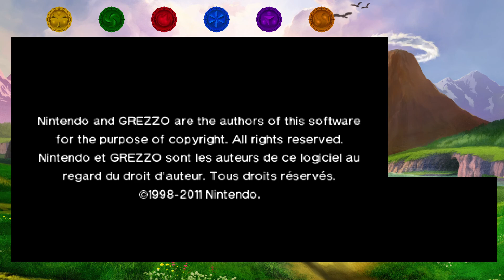The Legend of Zelda: Ocarina of Time 3D 🎼 #34: Finalkampf gegen Ganondorf, dem Großmeister des Bösen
Let's Play The Legend of Zelda: Ocarina of Time 3D [Deutsch ✬ 100 % ✬ 1080p ✬ 60fps] Part 34

▬ Euer Support ist gefragt! ▬▬▬▬▬▬▬▬

Wenn euch das Video gefallen hat, dann unterstützt mich doch bitte, indem ihr ...
👍 dem Video ein LIKE gebt,
🔔 die GLOCKE LÄUTET, um nichts weiter zu verpassen.

Empfehlt mich auch gerne euren Freunden, Verwandten und/oder Bekannten weiter!
Folgt mir auch auf TWITTER, damit ihr keine neuen Videos oder (Livestream-)Ankündigungen verpasst!

Am 11. Dezember 1998 erschien in Europa "The Legend of Zelda: Ocarina of Time" für das Nintendo 64 und stellt das erste 3D-Abenteuer der "The Legend of Zelda"-Reihe dar, das mit einem Metascore von 99 bis heute als das beste Spiel aller Zeiten gilt. Anlässlich des 25th Anniversary erschien am 17. Juni 2011 dieses Spiel in neuem Gewand für den Nintendo 3DS. Der auserwählte Kokiri-Junge Link muss gemeinsam mit Prinzessin Zelda das Königreich Hyrule vor dunklen Mächten beschützen, denn der bösartige Gerudo-König Ganondorf hat es auf das Triforce abgesehen, das im Heiligen Reich versiegelt ist. Mithilfe der titelgebenden und geheimnisvollen Okarina der Zeit beginnt für Link ein Abenteuer, das die Zeiten überwindet.

Titel: The Legend of Zelda: Ocarina of Time 3D
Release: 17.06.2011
Genre: Adventure, Action
Publisher: Nintendo
Entwickler: Nintendo / Grezzo